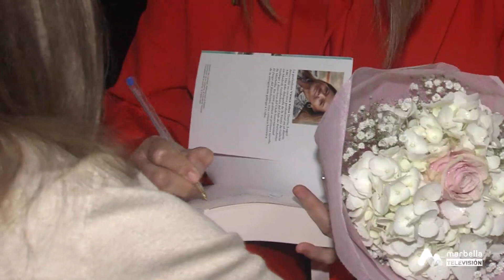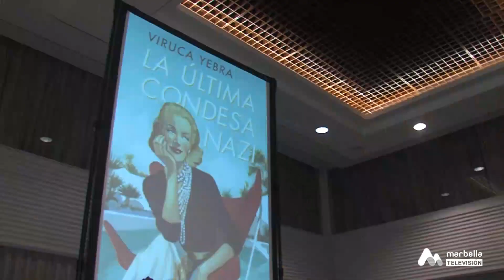Primera Edición - Viernes, 5 de Noviembre 1P